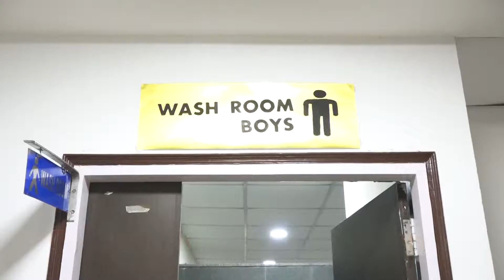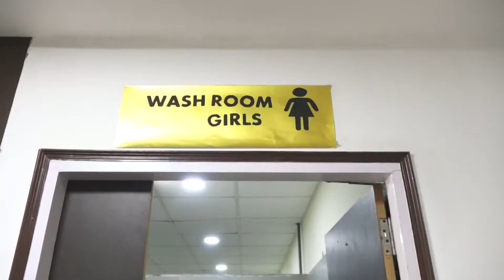GD GOENKA PUBLIC SCHOOL DHARAMSHALA